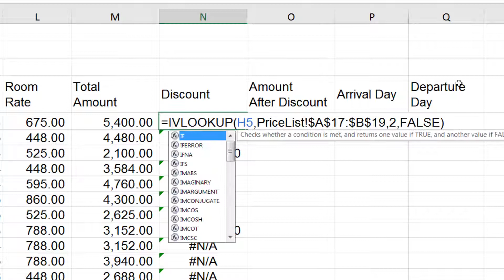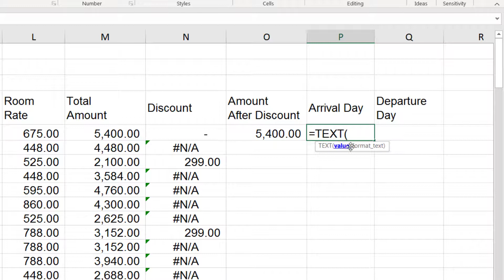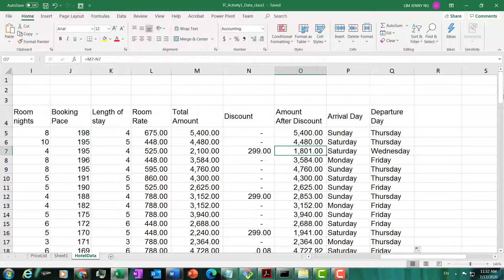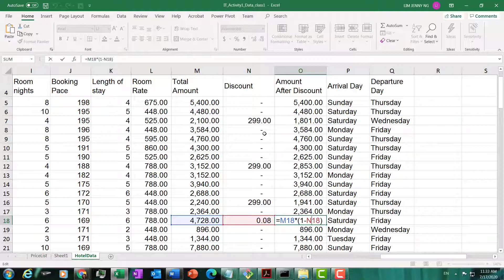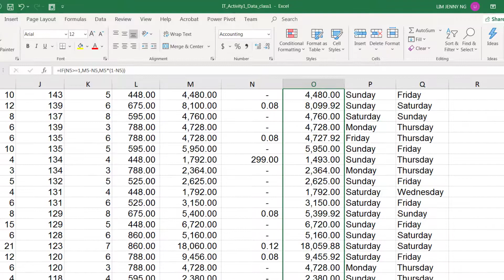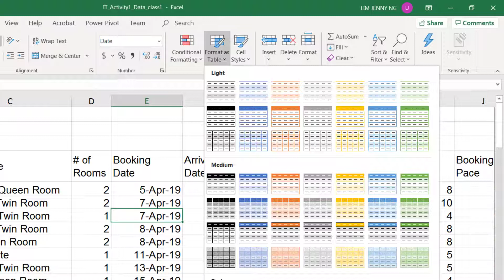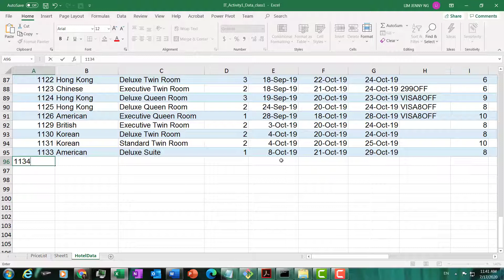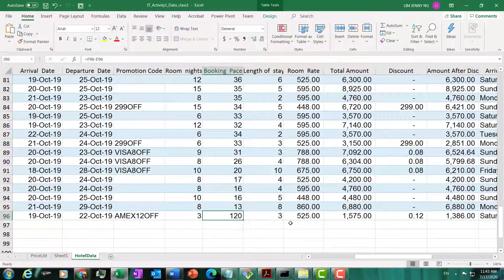Activity #1: Completing HotelData with IF, IFERROR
Finish entering all the formulas and format the list as an EXCEL table